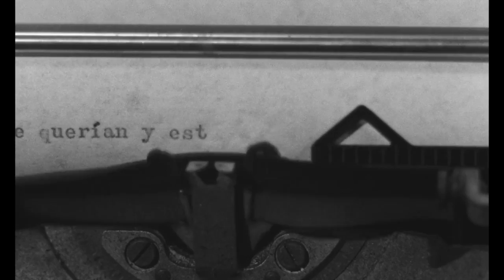Memories of Underdevelopment (1968) by Tomás Gutiérrez Alea, Clip: Storm a comin'!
The Image: Who don't like a good seafront storm - especially when it's Havana?
And I really like the electronic sound that emerges when we see a closeup of the moon through Sergio's famous telescope..

Memories of Underdevelopment [Memorias del Subdesarrollo]